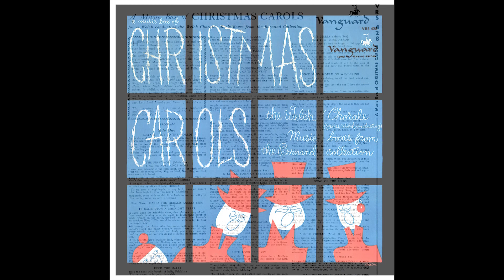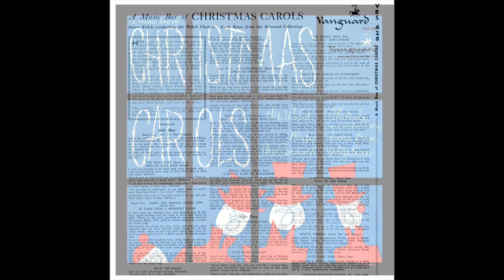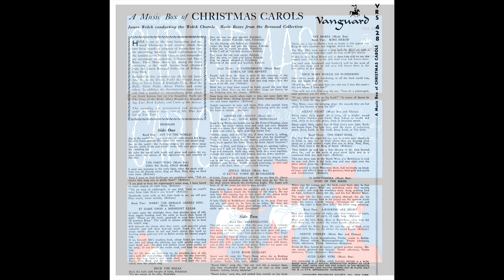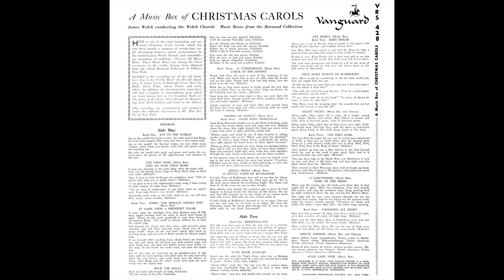Welch Chorale "Christmas Carols" 1952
Vanguard VRS 428 mono lp. Welch Chorale and Bornand Music Box Collection- "Christmas Carols." James Welch, conducting. 1952
  0:00 Joy To The World
  1:00 The First Noel
  2:52 Sing We Noel
  4:00 Hark! The Herald Angels Sing
  5:53 It Came Upon A Midnight Clear
  7:57 Deck The Halls
  8:52 O Tannenbaum
11:14 Carol of the Advent
12:11 Chimes of Trinity
13:43 Good King Wenceslas
15:02 Jingle Bells
16:45 O Little Town of Bethlehem
19:08 Greensleaves
20:42 Lute Book Lullaby
22:04 Ave Maria
24:07 King Herod
24:52 Mary Went a-Wandering
26:56 Silent Night
30:56 The First Noel
33:05 O Sanctissma
34:04 Song of the Birds
36:46 A-Rocking All Night
41:39 Adeste Fideles
42:43 Auld Lang Syne